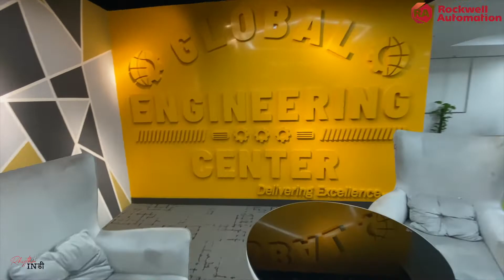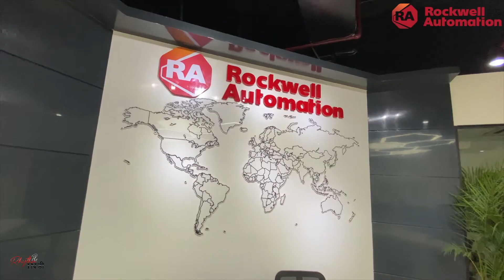Rockwell Automation | Get Back To Work | Indie Workstation Studio | Rhythm Indie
INDIE WORKSTATION STUDIO :-

This Channel of RHYTHM INDIE is INDIE WORKSTATION STUDIO :- Music Studio

Rhythm Indie SOCIAL MEDIA LINKS :-

Gagan Indie Social Handle Links :-

Kshitij Indie Social Handle Links :-

Sagar Indie Social Media Links :-

Sunita Gupta Social Media Links :-

Durgesh Gupta Social Media Links :-

Team Rhythm Indie :-

Sagar Gupta – Co-Founder & CEO
Kshitij Gupta – Co-Founder & CFO
Gagan Gupta - Motivator
Sunita Gupta – Founder
Durgesh Kumar Gupta – Business Manager - Remanufacturing at Rockwell Automation . Mentor & Advisor at Rhythm Indie

Need Love,Blessings and Support...
Thanks,
Rhythm Indie